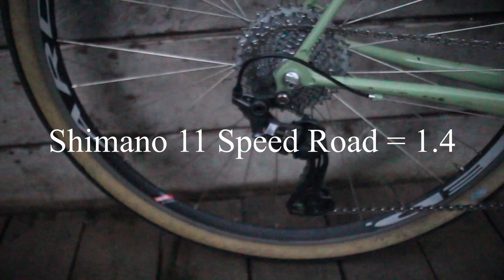Friday cycling vlog and updates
A casual Friday cycling vlog.